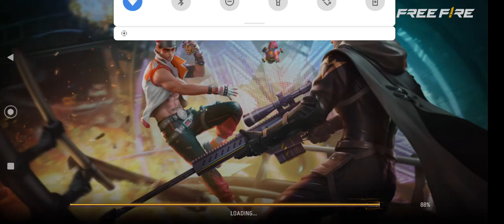op R.I.P in BR rank mach😢😢😢😢